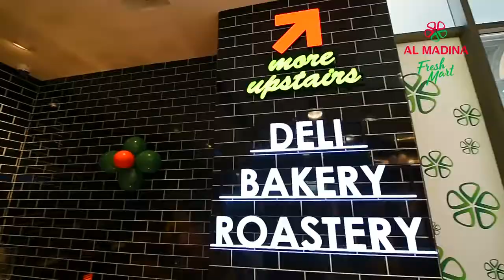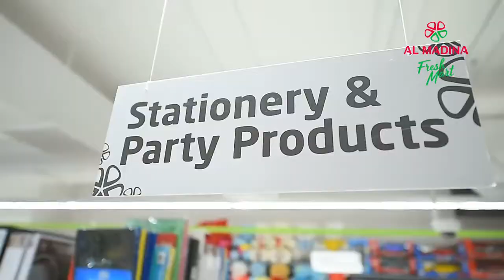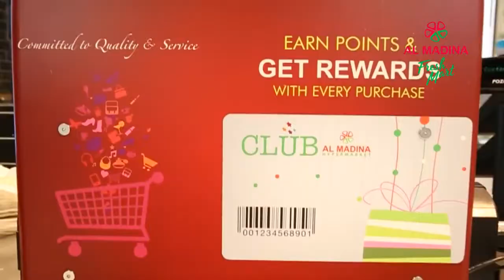AL MADINA FRESHMART INAUGURATION | ABU DHABI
Al Madina Group has come a long way since it started its journey almost five decades back. From a small step taken in 1971 to the Confident retail solutions giant, Al Madina has become a provider of a unique and exhilarating Shopping experience for the modern savvy customers.